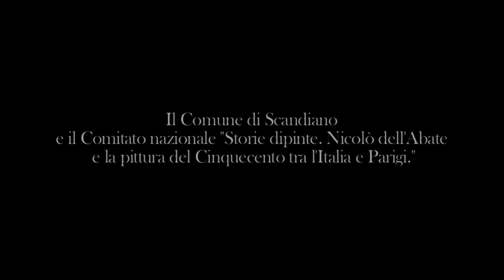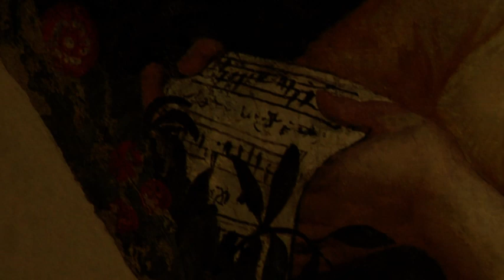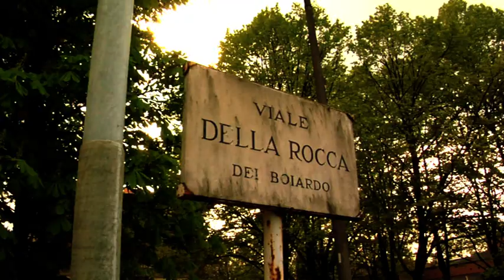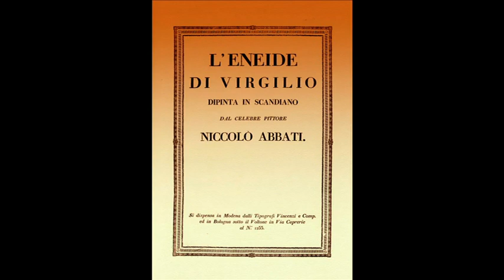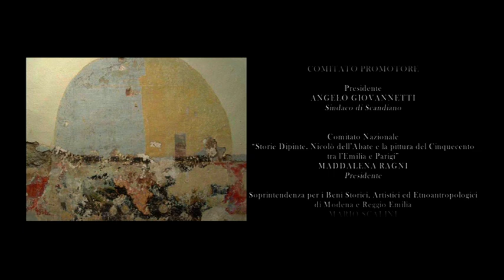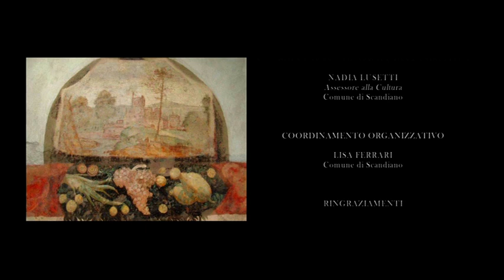Mostra di Nicolò dell'Abate - Rocca dei Boiardo - Scandiano 2009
Presentazione della mostra “Nicolò dell'Abate alla corte dei Boiardo. Il Paradiso ritrovato” a cura di Angelo Mazza e Massimo Mussini 10 maggio-11 ottobre 2009 Rocca dei Boiardo